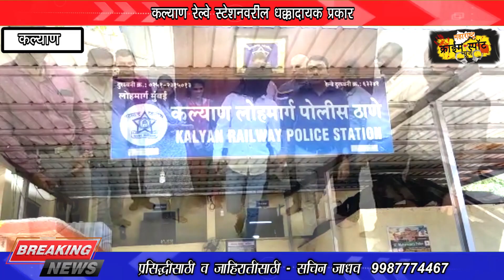कल्याण रेल्वे स्टेशनवरील धक्कादायक प्रकार, स्टेशन वेटिंग रूम मधून 4 वर्षाच्या चिमुकल्याचं अपहरण